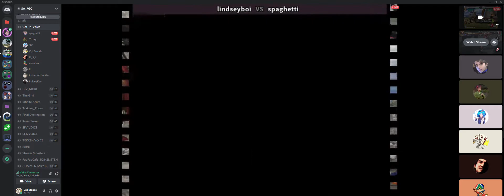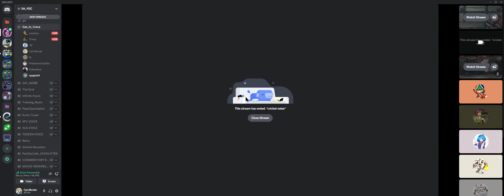LB vs Spaghetti: KOF 2002 [Voice Tapes VII]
usual kuk praat